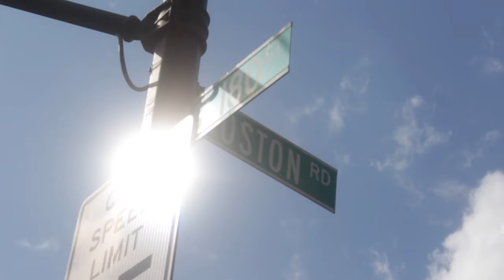Rap Music before Kool Herc??? (Part 9)